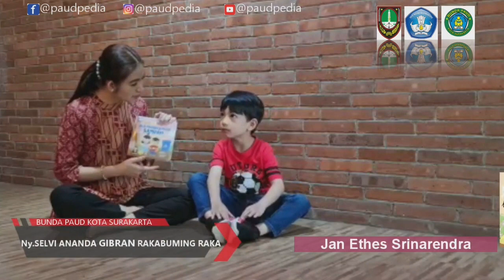Nurutnya Jan Ethes sama Ibundanya, Membaca Buku Bersama